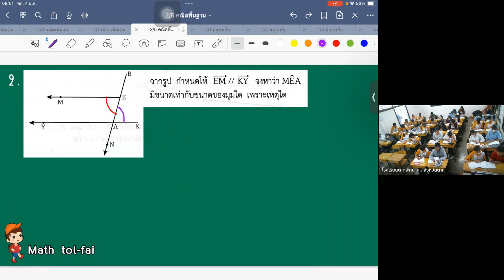วิชาคณิตศาสตร์4 1 2567